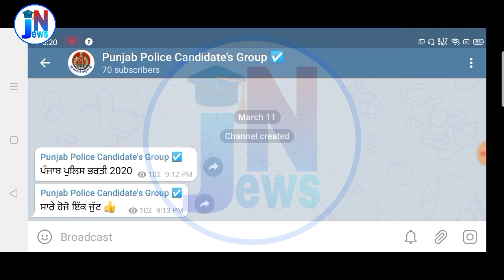Punjab Police recruitment 2020 Special Group || Punjab police Bharti 2020 group || pp group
Punjab Police Candidate's Group ☑️
ਸਾਰੇ Candidates ਪੰਜਾਬ ਪੁਲਿਸ ਭਰਤੀ 2020 ਵਾਸਤੇ ਇਥੇ ਜੁੜੋ 🙋 Punjab Police Recruitment 2020 special telegram Group ☀️☀️☀️